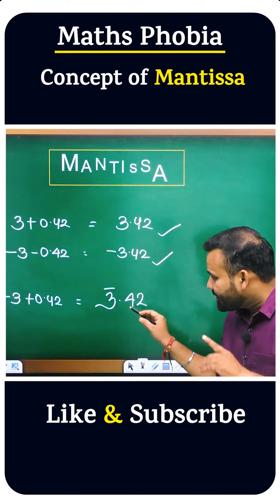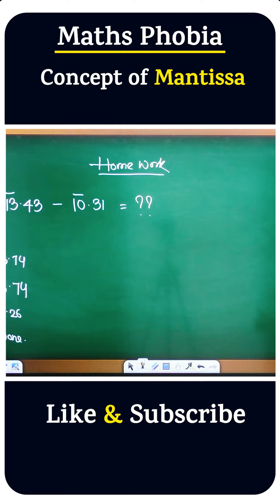🔥Concept of Mantissa#mathsfunnytrick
🔥Concept of Mantissa🔥viralreels

We help you cut through the noise and understand the tricky, yet important, concepts, issues, and topics for all Competitve Exams.

presents you with a one-stop destination for all your Competitive exam preparation needs. A dedicated aspirant may find authentic and high-quality content regarding all different types of exams,

Delivering a world-class learning experience, programs from Maths Phobia is making students fall in love with learning and become self-initiated learners. Watch videos to decode complex concepts and see how they can be simplified with our amazing teachers.

Jai Hind..!!

 Welcome to Maths Phobia
If You have Any Doubt and if you are not added in Maths Phobia Telegram Group.  u get free study material & Books.
Our Social handles are as follows –